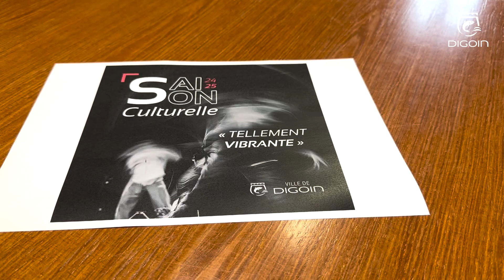Flash-Infos du 20 septembre 2024 / Ville de Digoin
📺 [ 𝐋𝐄 𝐅𝐋𝐀𝐒𝐇 ]
Saison culturelle 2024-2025 : des spectacles pour tous les publics ! À la une de votre flash du vendredi 20 septembre.